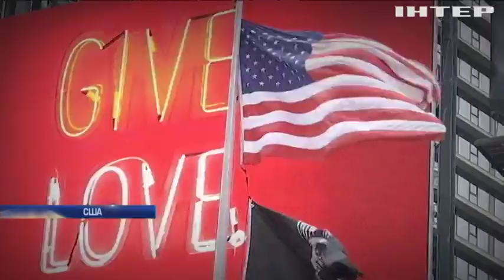Культурная дипломатия: украинские художники выставили в Нью-Йорке свои картины